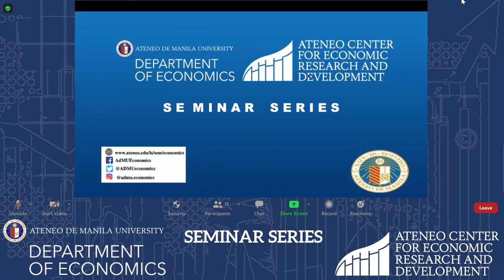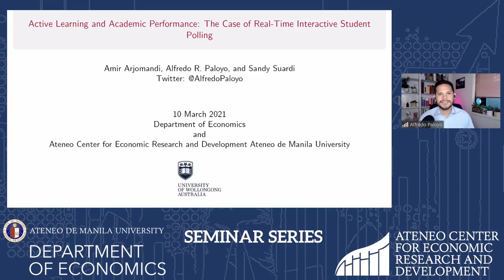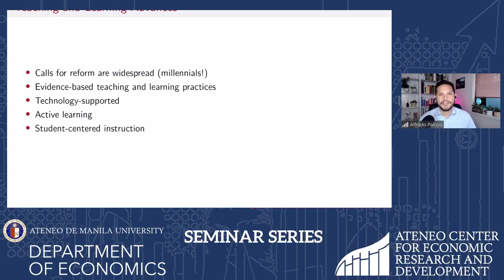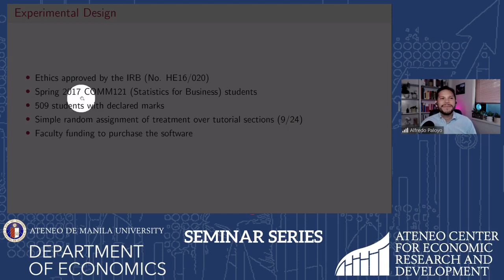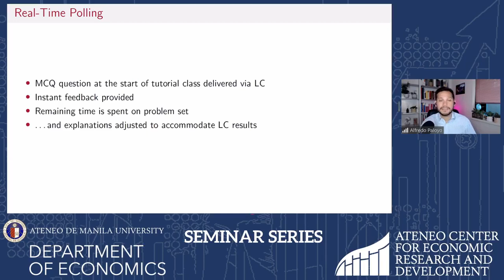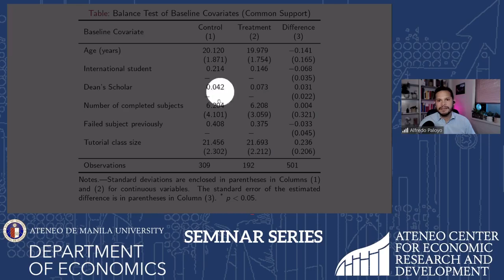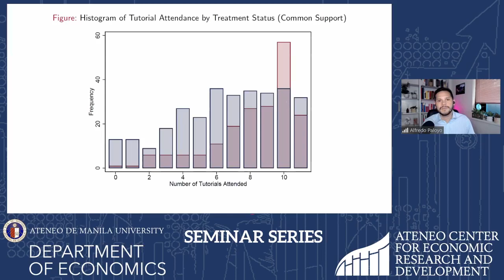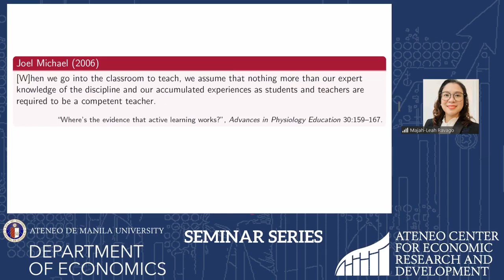[Eco Seminar] Active Learning & Academic Performance: Case of Real-Time Interactive Student Polling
Ateneo de Manila University Department of Economics and Ateneo Center For Economic Research
present a seminar on

""Active Learning and Academic Performance: The Case of Real-Time Interactive Student Polling""
Speaker: Alfredo R. Paloyo, PhD
Senior Lecturer in Economics

Wednesday | 10 AM